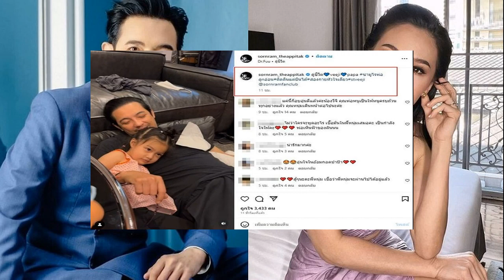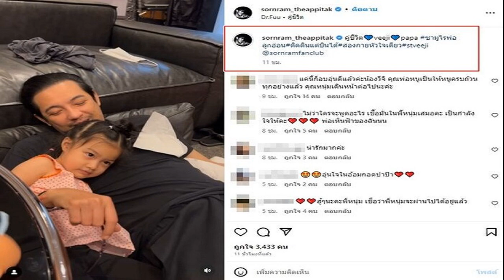กุ้งพลอย ควง ส ส เต้ เคลียร์สัมพันธ์ โดนติงแนบชิดไม่เหมาะสม ฝ่ายชายมีเมียแล้ว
กุ้งพลอย ควง ส.ส.เต้ เคลียร์ชัดสัมพันธ์ หลังโดนติงภาพแนบชิดไม่เหมาะสม ฝ่ายชายมีเมียแล้ว แจงทำคลิปเซอร์ไพรส์ โปรโมตนโยบายพรรค

หลังมีคลิปปรากฏภาพแนบชิดสนิทสนม มีช็อตจมูกชนกัน ระหว่าง กุ้งพลอย กนิษฐรินทร์ กรรมการยุทธศาสตร์ด้านนโยบายพรรค และ ส.ส. เต้ มงคลกิตติ์ สุขสินธารานนท์ หัวหน้าพรรคไทยศรีวิไลย์ ตอกย้ำภาพที่ผ่านมา ที่มีคลิปทั้งคู่ว่ายน้ำด้วยกัน ซึ่งหลายคนได้วิพากษ์วิจารณ์ถึงความไม่เหมาะสม เพราะฝ่ายชายมีภรรยาแล้ว
ล่าสุด กุ้งพลอย และ ส.ส. เต้ ที่ควงคู่มาทำบุญ ปล่อยปลา ในวันเกิดอายุครบ 40 ปีของกุ้งพลอย (13เม.ย.) ได้เปิดใจเคลียร์ดราม่าดังกล่าว
กุ้งพลอยชวดลงสมัคร ส.ส.? กุ้งพลอย : “ชวดเป็น ส.ส. เพราะไม่ได้ไปใช้สิทธิเลือกตั้งซ่อมเมื่อปี 65 สาเหตุที่ไม่ได้ไปเพราะตอนนั้นไม่ได้สนใจการเมือง สนใจแค่ชีวิตของตัวเอง เพราะว่าตอนนั้นปัญหาชีวิตมีเยอะใครๆ ก็รู้ ถามว่าเสียใจไหม ที่มันส่งผลกระทบถึงวันนี้ เสียใจมากนะ แต่ว่าเก็บอาการ เพราะว่าถ้าเรามัวมานั่งใช้เวลาเสียใจทั้งกับเรื่องส่วนตัวหรือเรื่องงาน มันจะทำให้ชีวิตถูกกับดัก ปัจจุบันเสียใจแค่ 5 นาทีพอแล้ว เราต้องไปต่อ เรายังมีภารกิจหลายอย่างที่พรรคมอบหมายให้เราทำ”

มองอนาคต กุ้งพลอย กับพรรคยังไง? ส.ส.เต้ : “คุณกุ้งพลอยเขามีตำแหน่งในพรรคอยู่แล้ว เป็นกรรมการยุทธศาสตร์ด้านนโยบายพรรค มาช่วยด้านการประชาสัมพันธ์ในฐานะที่เป็นรองโฆษกประจำตัวผม ตอนนี้มารับผิดชอบด้านโซเชียลมีเดีย ถือเป็นกำลังหลักของพรรคในการโปรโมตนโยบายพรรค อย่างคุณกุ้งพลอยถูกตัดสิทธิทางการเมืองไปถึงวันที่ 30 มกราคม 2567 ยังสามารถทำงานด้านอื่นๆ ได้ ไม่ได้จำกัดเฉพาะตำแหน่งทางการเมืองหลักเท่านั้น”

ก่อนหน้าจะทราบว่าตัวเองถูกตัดสิทธิทางการเมือง เตรียมพร้อมทำหน้าที่ ส.ส. อย่างไร? กุ้งพลอย : “ทุ่มสุดวิญญาณจริงๆ ปกติเวลาทำอะไร จ้างร้อยเล่นล้านอยู่แล้ว ไม่ต้องห่วงความตั้งใจกุ้งพลอยมีเต็มที่ถวายวิญญาณเลย เพราะฉะนั้นการทุ่มเททุกอย่าง เวลาโพสต์โซเชียลมานั่งคิดว่าทำอย่างไรให้คนสนใจ พรรคไม่ได้มีสื่อในมือ ตรงนี้ก็เป็นการบ้านที่เราต้องวางแผนคิดล่วงหน้า ใช้โซเชียลทุกช่องทาง หน้าที่การงานที่เราต้องเต็มที่ เพราะฉะนั้นทุกคนต้องเข้าใจว่าเวลาเราไปโพสต์ในช่องยูทูบของลูก มันเป็นวันที่เราทำงานจริงๆ บทบาทหน้าที่เราเปลี่ยน ความคิดเราก็ต้องเปลี่ยนด้วย
ที่โพสต์คลิปว่ายน้ำ มีบางซีนที่เกิดเสียงวิพากษ์วิจารณ์ถึงความไม่เหมาะสม? กุ้งพลอย จริงๆ แล้วมันส่งผลกระทบภาพลักษณ์ของพรรคมั้ย(หันไปถามส.ส.เต้)
ส.ส.เต้ : “ไม่นะ เพราะปกติคนว่ายน้ำก็ต้องใส่ชุดว่ายน้ำ จะให้ใส่สูทผูกไทไปว่ายน้ำเหรอ บ้าหรือเปล่า ปกติคนว่ายน้ำผู้ชายก็ใส่กางเกงใน ผู้หญิงก็ใส่ทูพีซบ้าง วันพีซบ้าง มันก็เหมือนเด็กเล่นน้ำกัน”

คนวิจารณ์มีบางซีนที่ดูสนิทสนทกันมาก? ส.ส.เต้ : “คือคนทำงานด้วยกัน มันสนิทกันเป็นเรื่องปกติ ถามว่าจะมีหวั่นไหวมั้ย ผมว่าเรื่องงานมันก็เครียดอยู่แล้ว หนี้สาธารณะตอนนี้ปาไป 10.7 ล้านล้าน นี่ก็เครียดแล้ว อยากจะดราม่าก็ดราม่าไม่ไหว หนี้มันเยอะ
กุ้งพลอย : “จริงๆ แล้วมันเป็นมุมมอง ต่อให้เราจะอยู่ในภาพไหนบริบทไหน คนจะด่าหรือคนไม่ชอบเขาก็ไม่ชอบเราได้ กุ้งพลอยอยู่ในจุดนี้มานานมากแล้ว แรกๆ ไม่ค่อยคุ้นชินกับวงการบันเทิงกับการ ดราม่าสักเท่าไหร่ เราก็จะเครียด แต่พอมาเป็นตอนนี้ผ่านมาหลายปีแล้ว เอาตัวเราเข้าไปอยู่ในโซเชียลจริงๆ เราค่อนข้างจะเข้าใจ เราก็เริ่มรู้แล้วว่าตรงไหนที่เราจะดึงมาเป็นกระแสทำให้คนมาดูนโยบายเราได้ เราก็ทำ